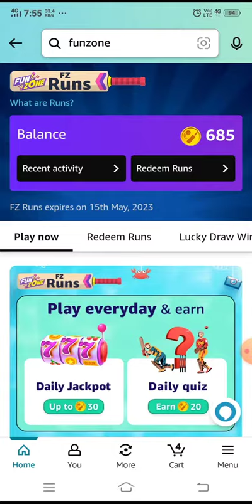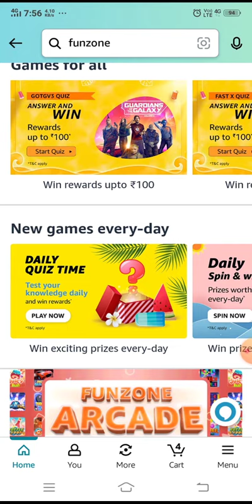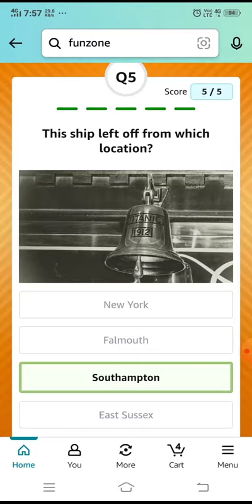amazon quiz today | quiz amazon answers today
amazon funzone jackpot quiz answers today